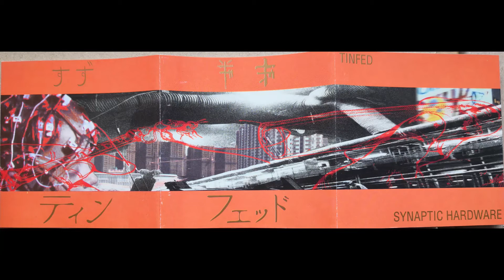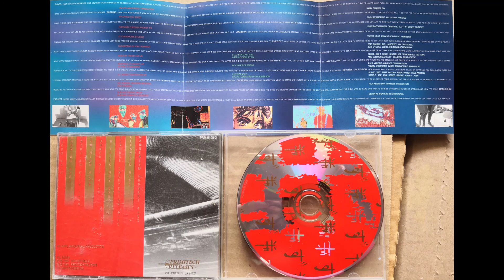Tinfed Turned Off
This is from their first album, which takes a page of NIN's playbook with emotive, screaming vocals in parts and an electro-techno-industrial rock sound with dialogue snippets imbedded in the music. It would be easy to imagine this being on the Crow soundtrack.

Their height came right before their 2000 major label debut, as they got their single "Immune" on the Mission Impossible 2 soundtrack. Many critics at the time felt they may have had their best years in front of them when they were at the end of their career.